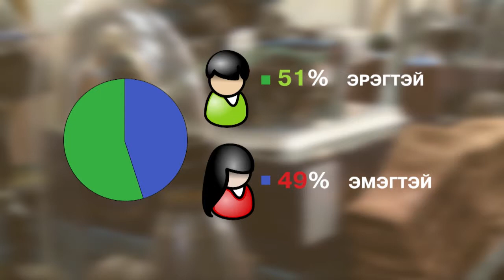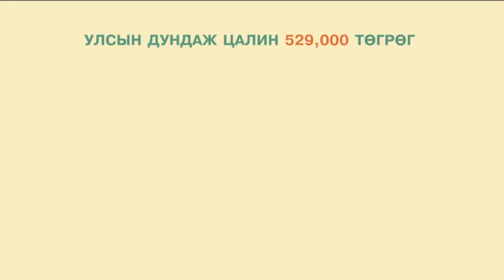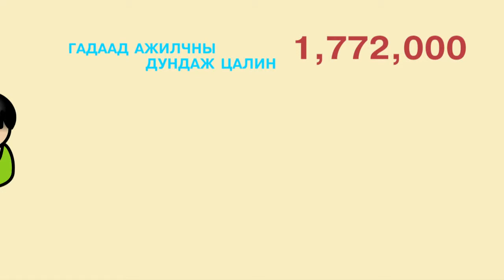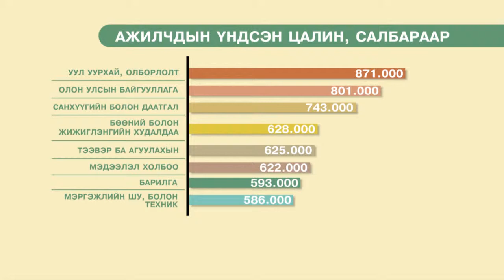C1 Newsroom - Таны сарын дундаж цалин хэд вэ?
МУ-ын хөдөлмөрийн хөлсний доод хэмжээ өнөөдрийн байдлаар 192 мянган төгрөг байгаа. Тэгвэл улсын дундаж цалин 592 мянган төгрөг байна. Харин таны сарын дундаж цалин хэд вэ? Энэ тухай мэдээллийг манай сэтгүүлч Балжинням бэлтгэсэн байна.